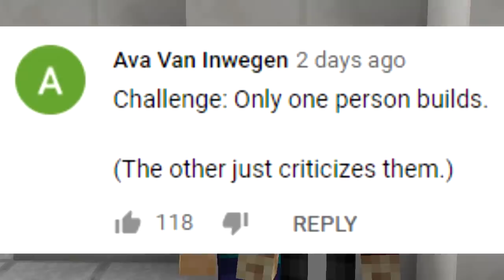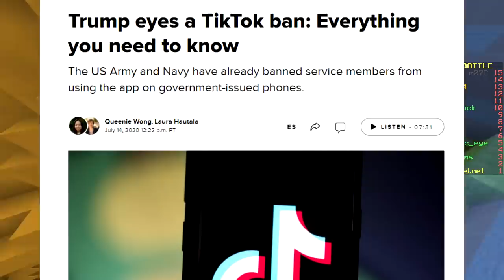ONLY ONE PERSON BUILDS CHALLENGE (Minecraft Build Battle)